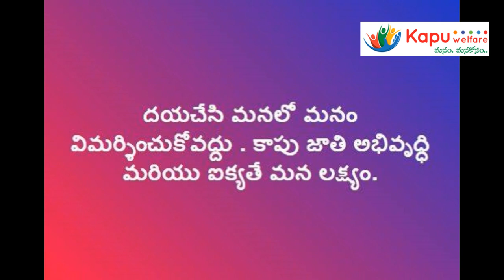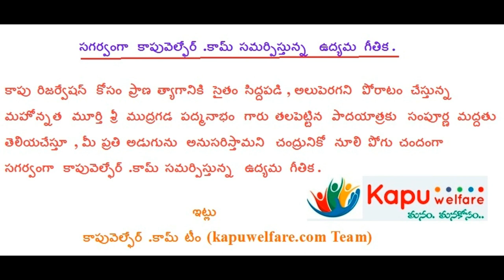KapuWelfare.com Release Song to support Sri.Mudragada Padmanabham on kapu community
Kapuwelfare.com | KWCA proud to release song to support Sri. Mudragada Padmanabham.

Dialogue: Dr. Yalla Varaprasad
Writer & Music Director: Rajesh
Screenplay& Editor : Shankar (RS Media Works)